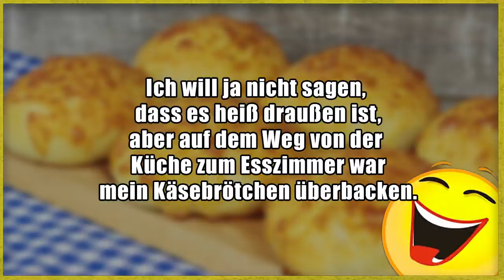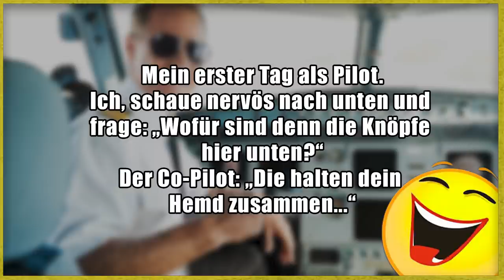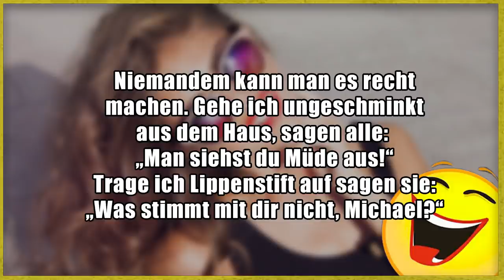Lustige Witze 😂 | Folge 257 (mit schwarzem Humor)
Danke an:
Tense!